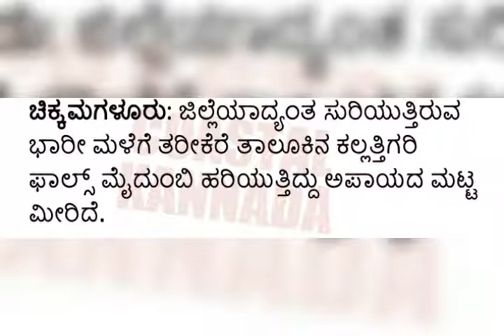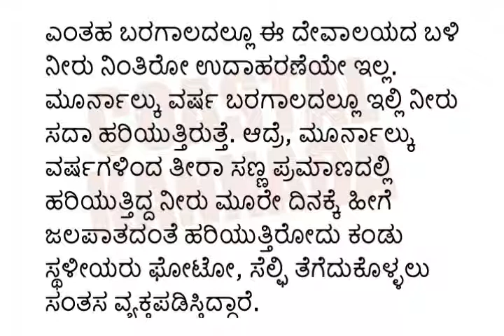Heavy rain in chikmagaluru || kallattagiri fals